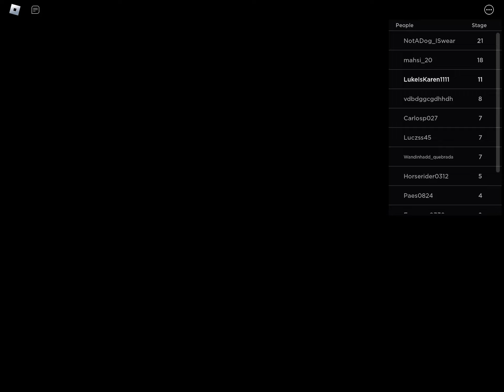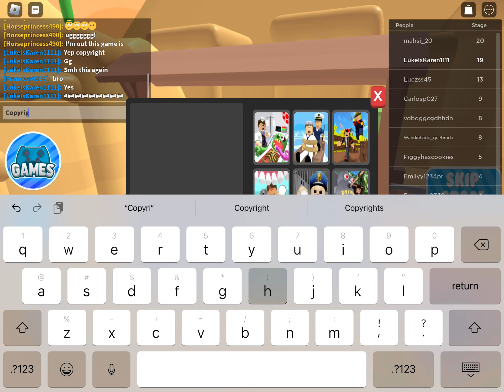Rob the train in the wild west!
Omg hahaha 😂 i got the money now run 💴